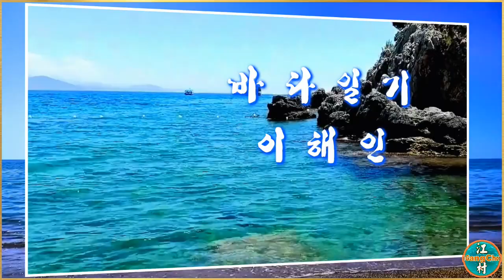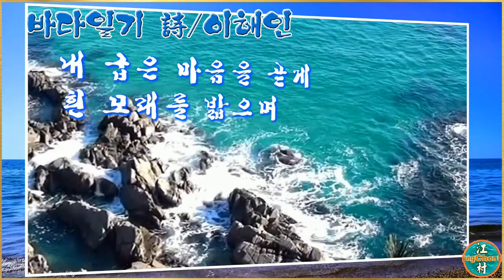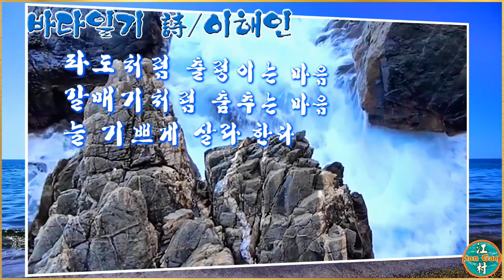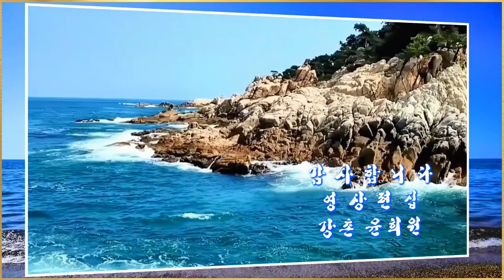영상시/바다일기/이해인 詩/낭송 typecast 주하/PTE AV Studio 10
이해인 수녀님의 詩  "바다일기"를 영상(낭송)시로 편집.